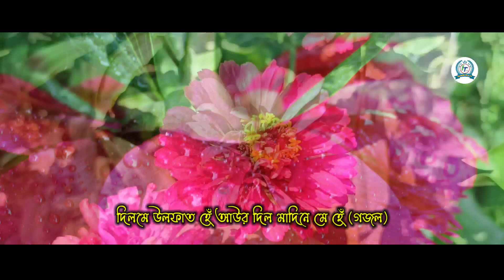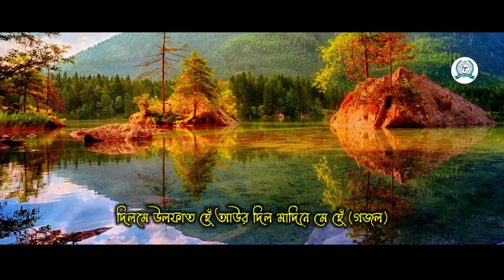বছরের সেরা নতুন উর্দু গজল, new gojol bangla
এই ভিডিও টি আপনাদের জন্য বিশেষ উপহার, প্রিয় ইসলাম দরদী ভাই ও বন্ধুগন, যদি আপনাদের এই কাঙ্খিত ভিডিও টি ভালো লেগে থাকে তবে দয়া করে ভিডিও লাইক ও শেয়ার করুন, এবং সাবস্ক্রাইব করে  পাসের থাকা বেল আইকন টিকে প্রেস করুন। আসসালামু আলাইকুম।

┄┄┅┅✪❂✵Welcome✵❂✪┅┅┄┄
Thanks for Visiting Islamictips tv : This Channel is an islamic channel. We create unique, educational & Knowledgeable content about every aspect of life relating to Islam.

at anytime 24×7.
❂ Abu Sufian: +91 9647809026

🌹More information🥀🌹🥀